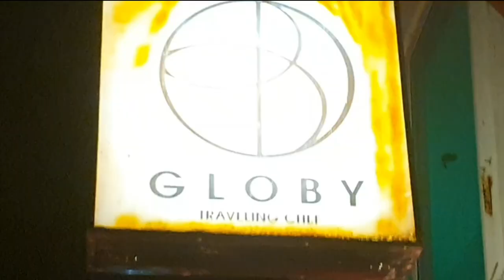Boracay Series | Globy's